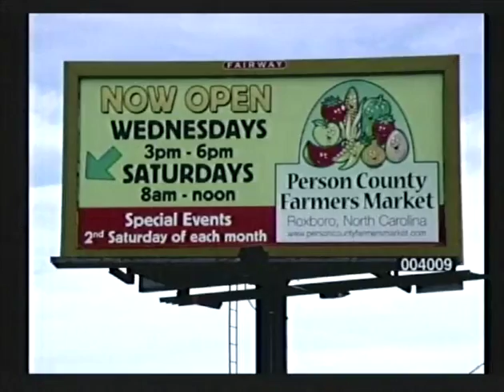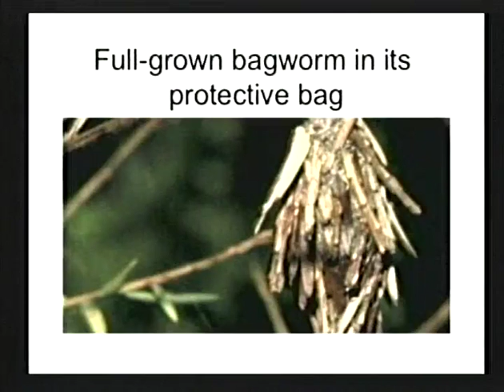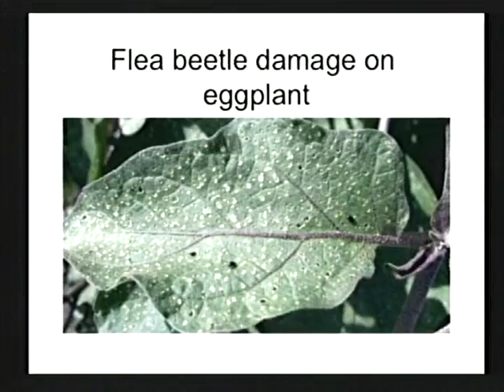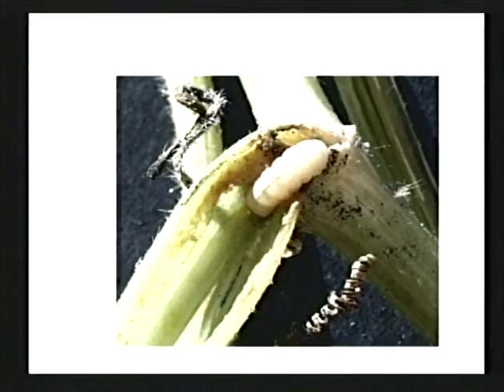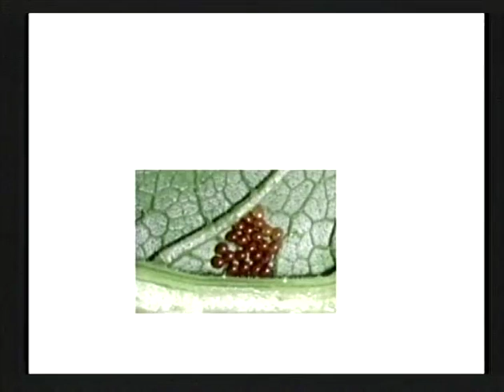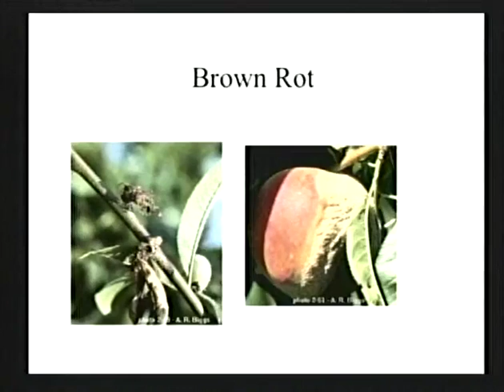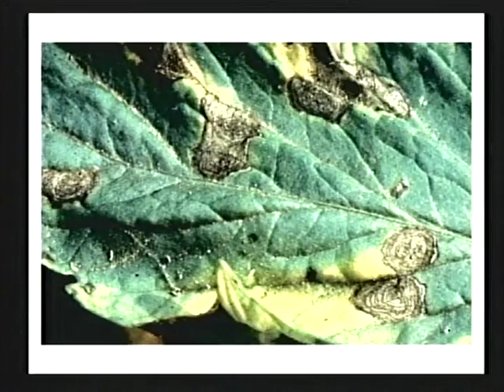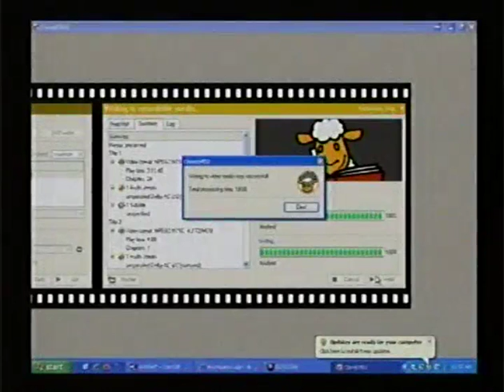Gardeners Corner 5/29/15